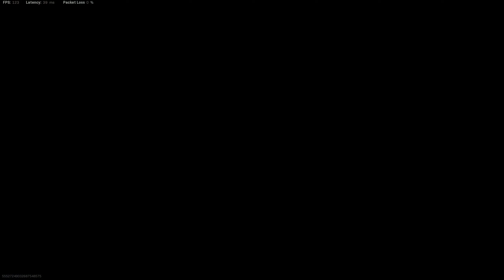I'm the Juggernaught Bitch! Solo Warzone Win Final 2 mins